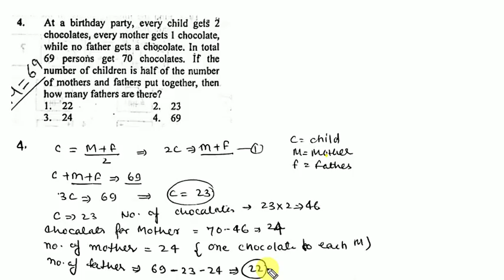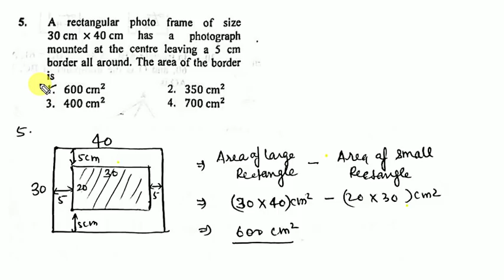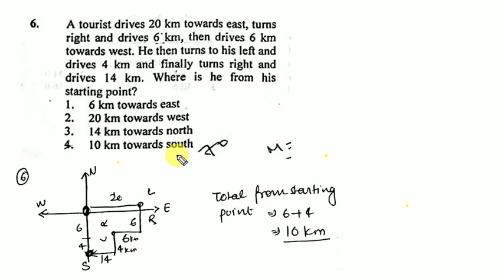CSIR-DEC 2018:PART-A Solution(Part-2)